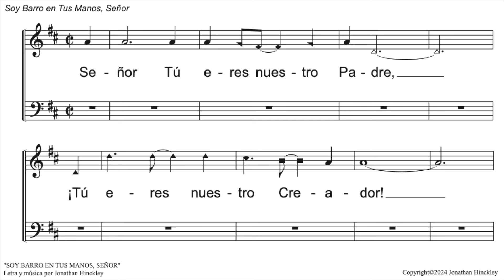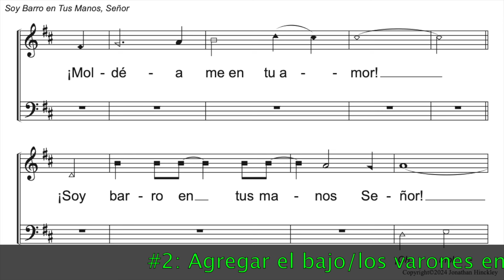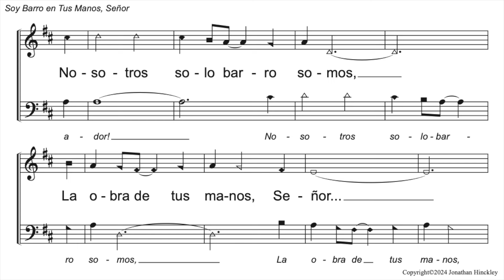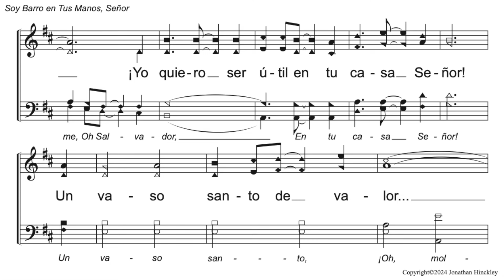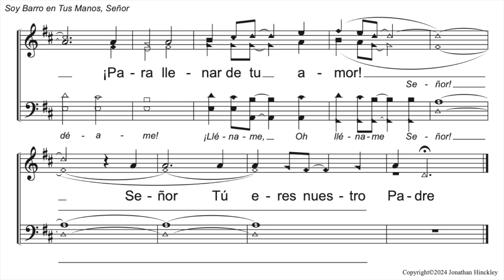"Soy Barro En Tus Manos, Señor"--nuevo canto acapela para los jóvenes (¡y todos!), iglesia de Cristo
¡Cántelo en su congregación!  Powerpoint aquí abajo.  Se puede aprender en tres niveles:
#1: Cantar  la melodía solamente (puede cantar todo el canto así, o...)
#2: Agregar bajo/varones en el coro
#3: Cantar el verso con "eco" (mujeres/hombres, o en dos grupos)
#4: Agregar alto y tenor para cantar a 4 voces